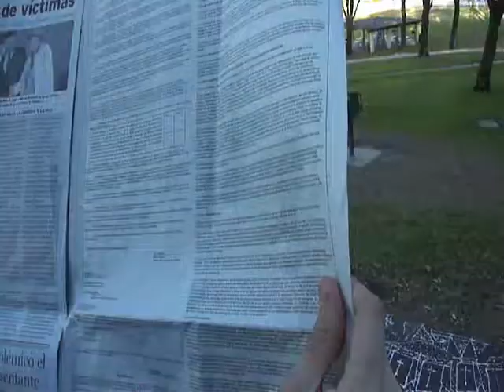Script 0002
umm yea